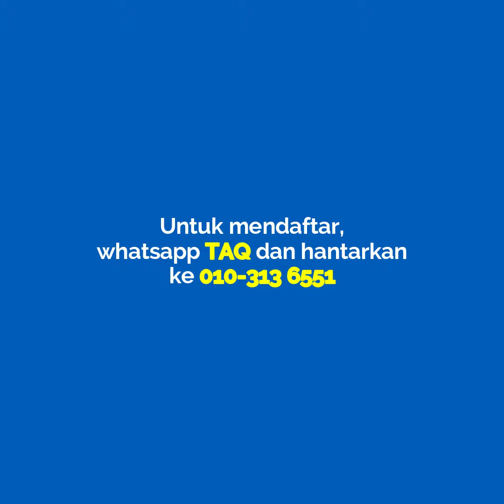Apa komen En Amirul Amin tentang Algebra?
𝗠𝗲𝗻𝗴𝗮𝗽𝗮 𝗘𝗡 𝗔𝗠𝗜𝗥𝗨𝗟 𝗔𝗠𝗜𝗡 𝗯𝗲𝗿𝘁𝗮𝗱𝗮𝗯𝗯𝘂𝗿 𝗔𝗹-𝗤𝘂𝗿𝗮𝗻 𝗯𝗲𝗿𝘀𝗮𝗺𝗮 𝗔𝗹𝗴𝗲𝗯𝗿𝗮?
✔️ Penyampaian santai dan mudah difahami
✔️ Medium audio-visual yang sangat membantu
✔️ Contoh yang relevan dengan kehidupan
✔️ Tadabbur yang relate dengan setiap orang
✔️ Terbuka untuk bincang isu taboo atau sensitif
✔️ Berhasrat khatam tadabbur 30 juzu Al-Quran
Bagi peserta baru yang hendak mendaftar ikuti 𝗞𝘂𝗿𝘀𝘂𝘀 𝗠𝗜𝗦𝗜 𝗞𝗛𝗔𝗧𝗔𝗠 𝗔𝗟-𝗤𝗨𝗥𝗔𝗡, anjuran Algebra Academy, dapatkan maklumat lanjut di :